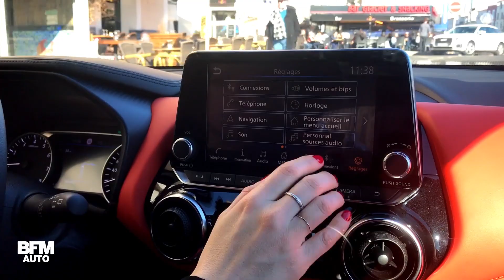Nissan Juke II, plus gros, plus techno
Nissan renouvelle l’un de ses best-sellers, le Juke. Pionnier des SUV urbains, ce modèle renouvelé reprend les tendances du moment : plus de place, plus de technologies.